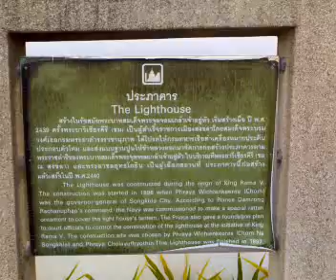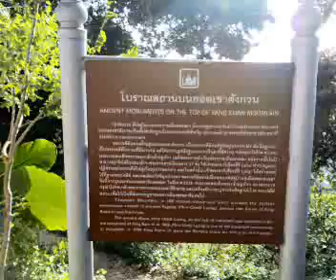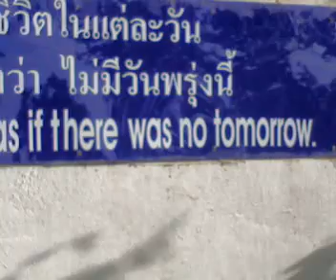Thailand: "Be happy for what you have" Songkhla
Location: The Light House, Songkhla Samela Beach